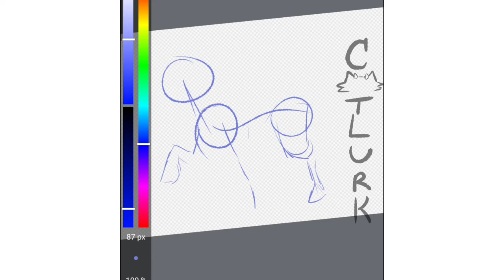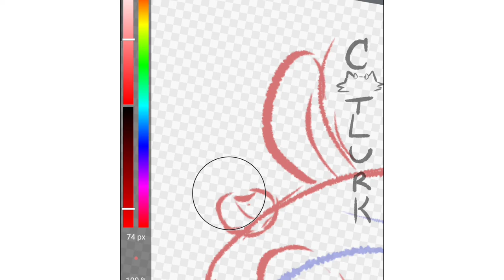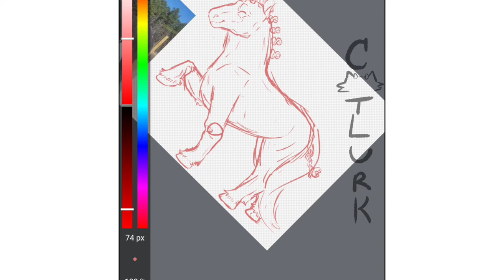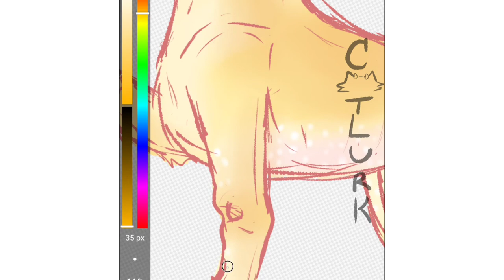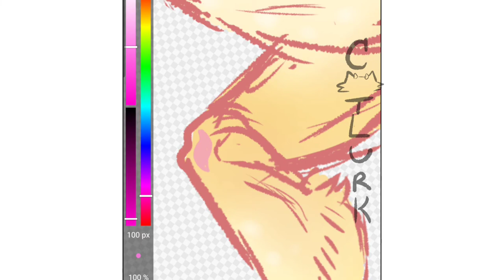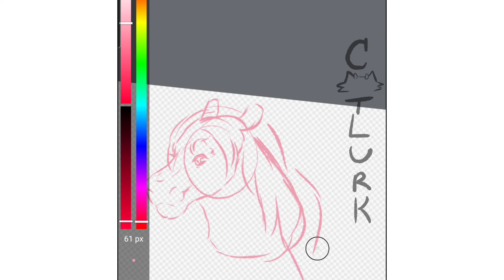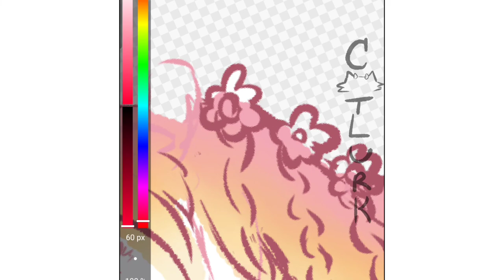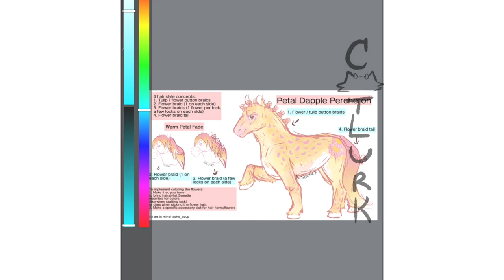Wild Horse Islands Petal Dapple Percheron (Perch) Speedpaint!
This is my second Wild Horse Islands Spring Event concept, this time for a Percheron! Feel free to check out the other speedpaint on my channel of a b
Bumblebee Thoroughbred!
This time, I actually recorded my process. Hopefully this is more enjoyable!

My videos are NOT made for kids, as they may include violence, animated blood, crude language, or other themes unsuitable for children.

--Contents
0:00 Structure and References
0:56 Sketching Horse
6:13 Sketching Hair
8:58 Sketching Horse
12:33 Short Writing
12:55 Base Coloring
14:41 Coloring Horse
15:51 Detailing Horse Coloring
18:47 Adding Dapple to the Horse
20:53 Flowering Flank Design
23:17 Face Petals / Dapples + Details
24:29 More Dapple
28:19 Extra Horse Coloring
28:57 Cleanup
29:27 Extra Designs Sketch
31:03 Extra Designs Coloring
32:35 Adding Text
33:06 Back to Extra Designs Sketch
34:57 More Text
36:24 Minor Extra Designs Sketch Coloring
36:42 Fading Horse Hair
38:16 More Text
38:37 More Horse Coloring
39:20 More Text
39:34 Final Touches
40:03 More Text
41:47 Boxes
42:28 Done!